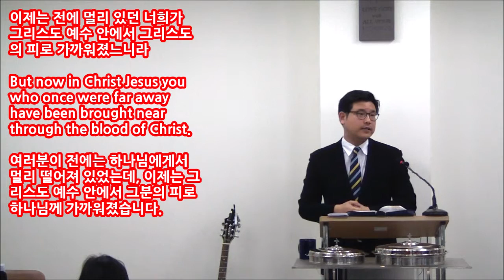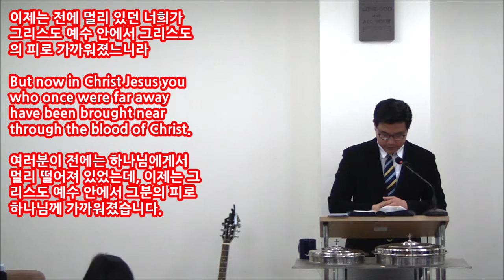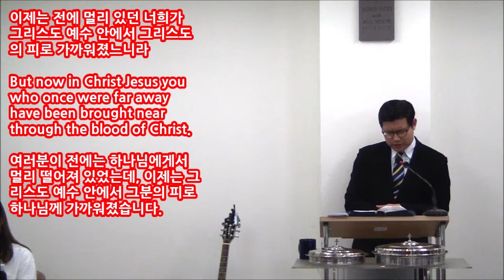But now in Christ Jesus you who once were far away have been brought near through the blood of...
20190526주일설교 에베소서2장13절 But now in Christ Jesus you who once were far away have been brought near through the blood of Christ